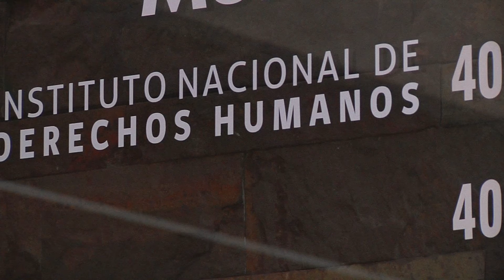Primera Oficina Regional del Instituto de Derechos Humanos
Esta indagará causas emblemáticas en la región sobre este tema.